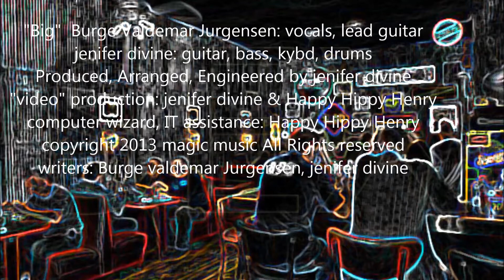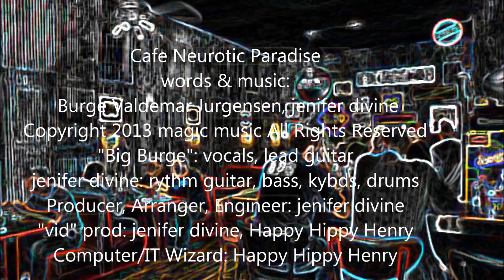Cafe Neurotic Paradise (B.V.Jurgensen, j. divine)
original song performed by Big Burge w/jenifer divine